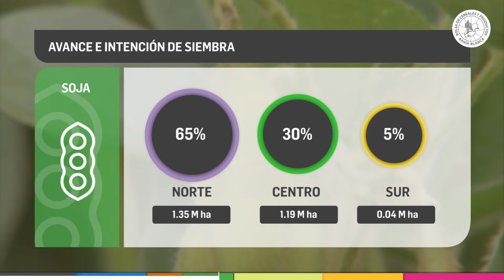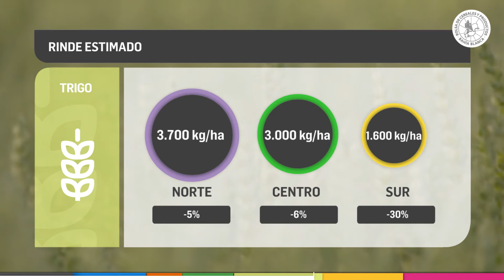RAQ 84 Avance Siembra Gruesa 2º reporte de noviembre 2021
El cultivo de Girasol registra un importante crecimiento en el área (+5%) por segundo año consecutivo, finalizando en 643.600 ha.
Los cultivos de fina mejoran su condición con respecto al informe anterior por las precipitaciones y temperaturas templadas que favorecen el llenado de grano.